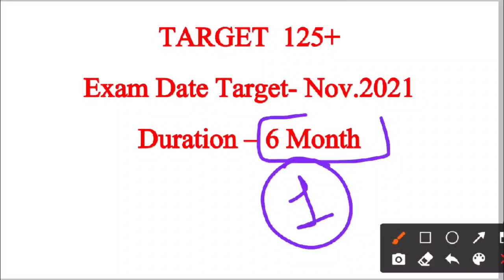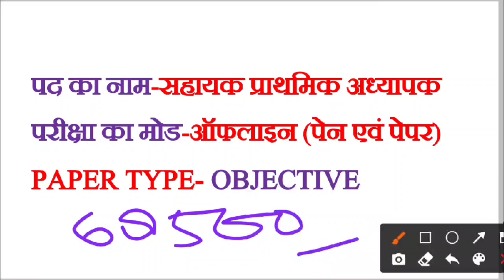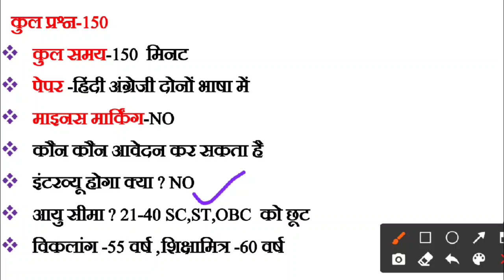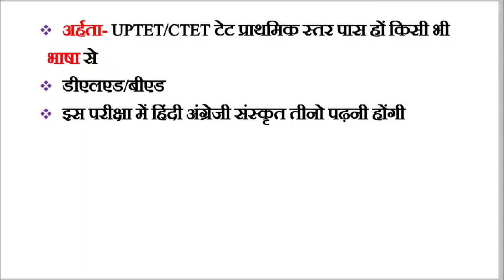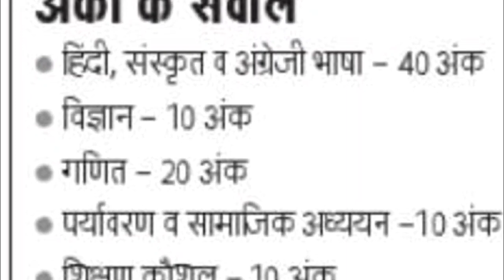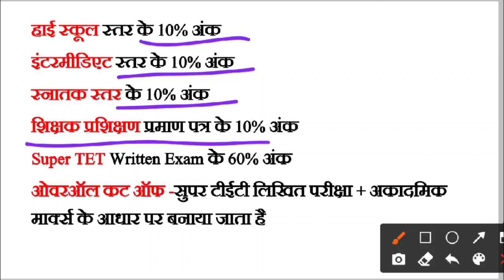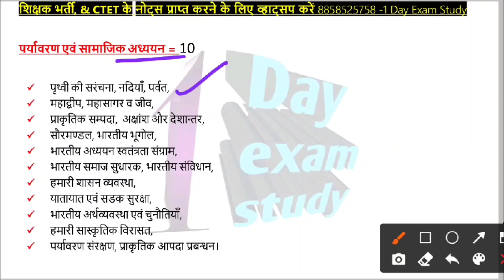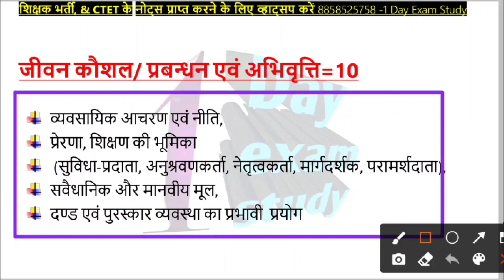97000 शिक्षक भर्ती supertet kab hoga?|Super TET Syllabus 2021 in Hindi|super tet primary syllabus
UPTET Ctet SUPERTET कब होगा | uptet exam ctet exam supertet exam kab hoga
Friends, video main super TET kya hota hai full details diya hai
Eligibility for super tet
Super TET kon de sakte hai

Super TET Syllabus 2021 in Hindi| Super TET 2021 Syllabus in Hindi PDF
super tet exam pattern 2020 | super tet syllabus topic wise | supertet
Super TET kya hota hai full information in Hindi | super tet syllabus | teacher eligibility test |
super tet syllabus 2021 primary
super tet syllabus 2021 paper 1
super tet syllabus 2021 in english
stet syllabus
super tet kya hota hai full information in hindi
super tet syllabus 2021 pdf
up super tet syllabus
super tet syllabus 2021 primary level